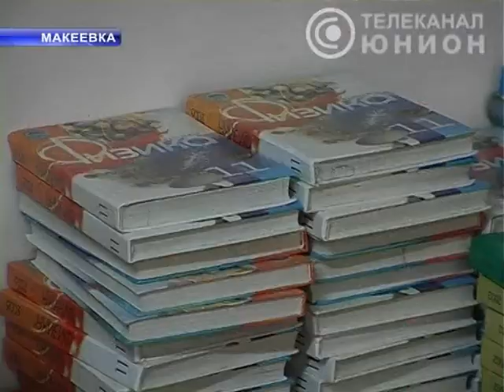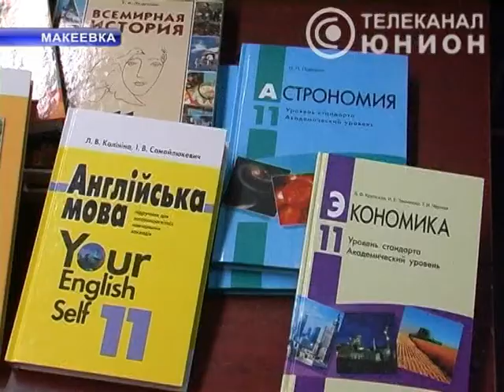УЧЕБНИКИ.mpg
Учебники каждому